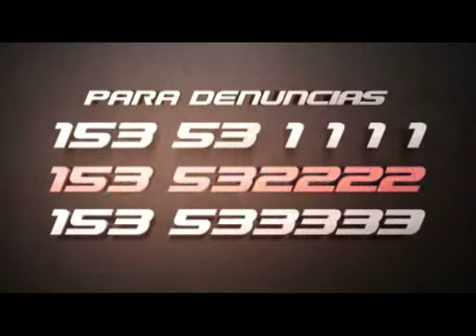ADN 2012 PROMO!